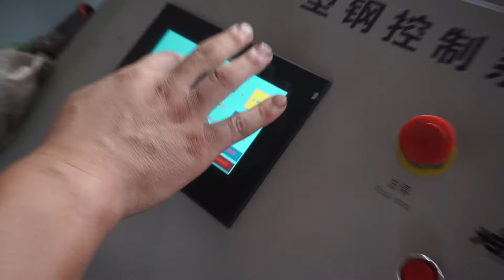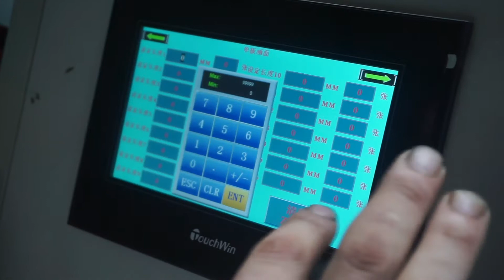setting shearing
roll forming machines manufacturer and exporter in China.